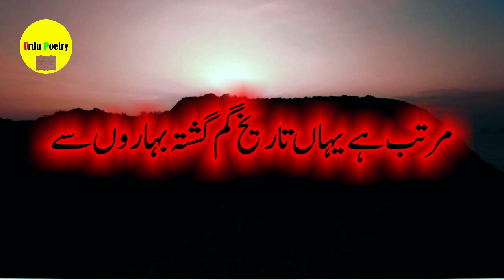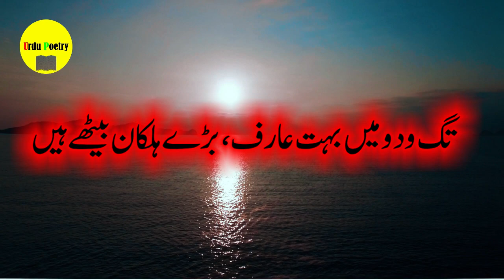Surkh Asman From Urdu Poetry Channel For Whatsapp Status 19 Feb 2023